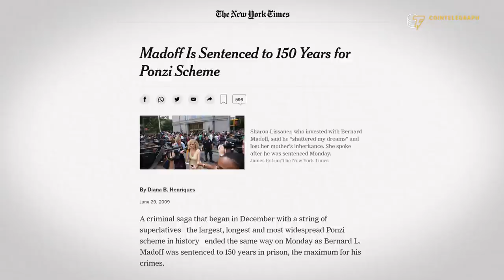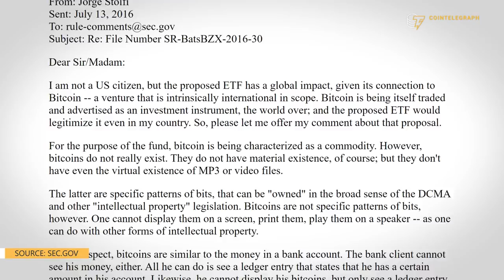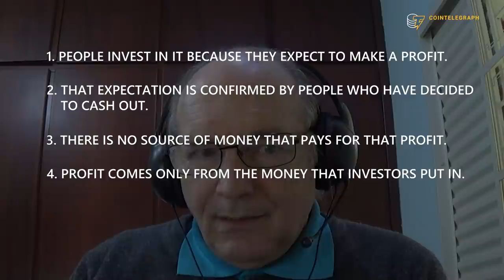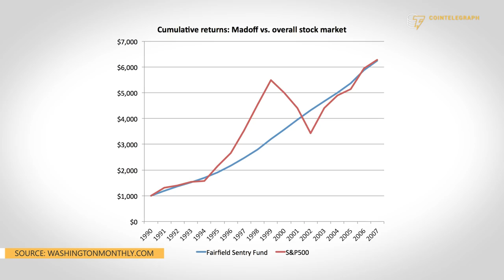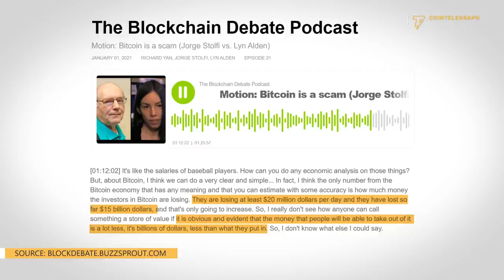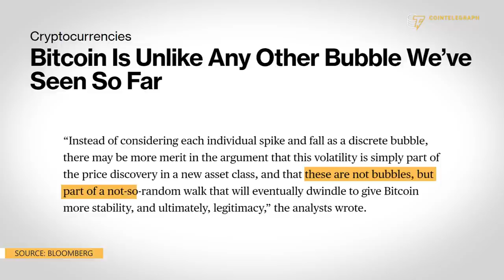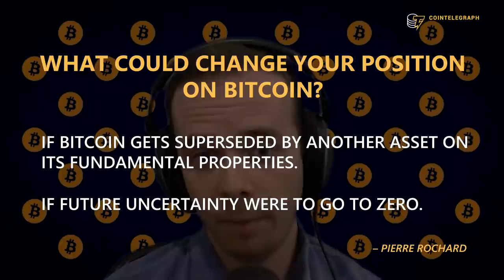Pierre Rochard Vs. Jorge Stolfi: Is Bitcoin a Ponzi? | Cointelegraph Crypto Duel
In this episode of Cointelegraph's Crypto Duel, professor of computer science at the University of Campinas Jorge Stolfi debates Bitcoin strategist at Kraken Pierre Rochard on whether Bitcoin can be considered a Ponzi scheme.

00:00 Intro
1:29 Can Bitcoin be defined as a Ponzi scheme?
10:39 Why Bitcoin should be considered a Ponzi when fiat money is not?
14:10 How does Bitcoin differ from fine art?
19:33 Can Bitcoin be defined as a Ponzi scheme despite the lack of a centralized organizer?
21.37 Is the Bitcoin system leaking value?
28:44 Do Bitcoin previous comebacks support its legitimacy?
33:20 What could change your position on Bitcoin?
35:06 Outro